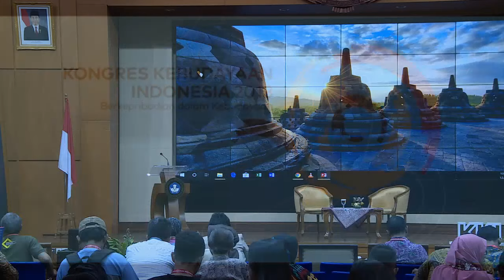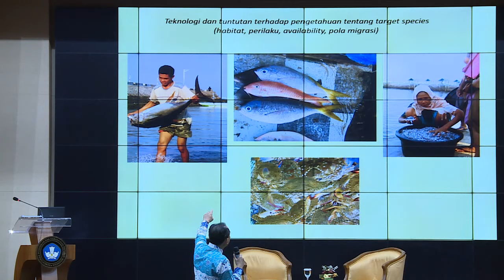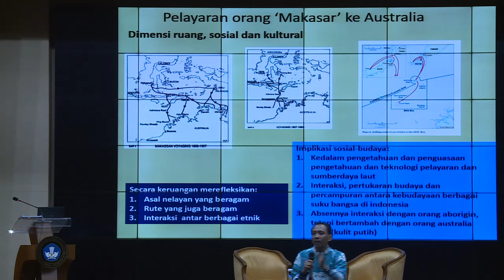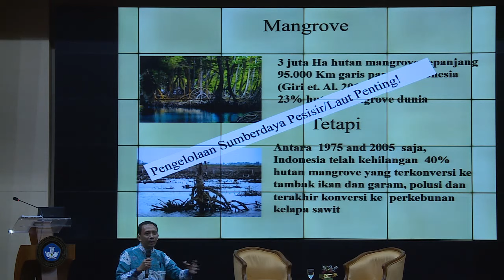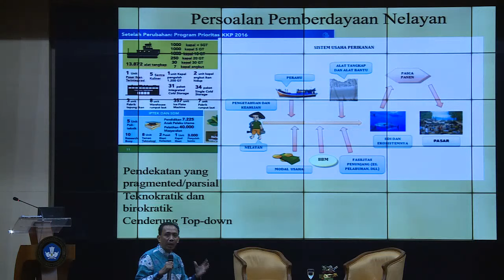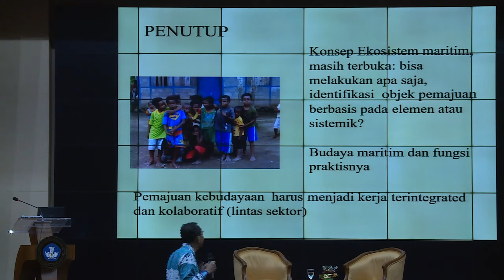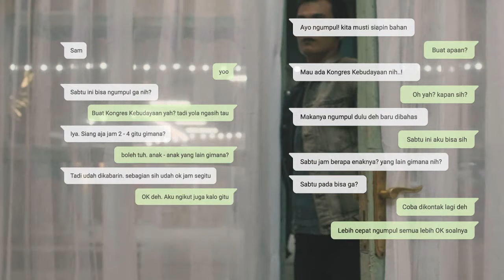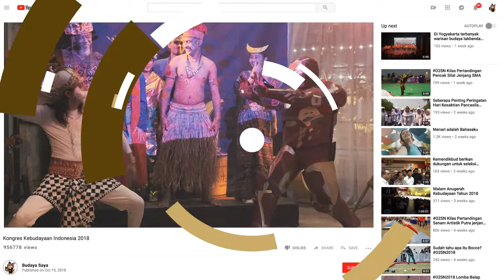KULIAH UMUM Ekosistem Budaya Maritim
Ekosistem Budaya Maritim. OLEH : DEDI S. ADHURI ( Peneliti LIPI )